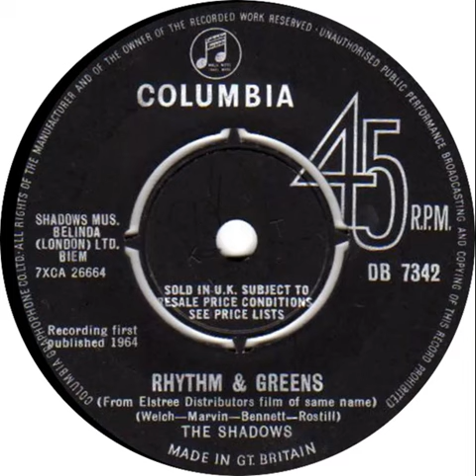UK New Entry 1964 (189) The Shadows - Rhythm And Greens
Entered 'Disc' chart @ no. 27, 5 September 1964
Entered 'Record Retailer' chart @ no. 33, 5 September 1964
Entered 'Melody Maker' chart @ no. 35, 5 September 1964
Entered 'New Musical Express' chart @ no. 18, 12 September 1964